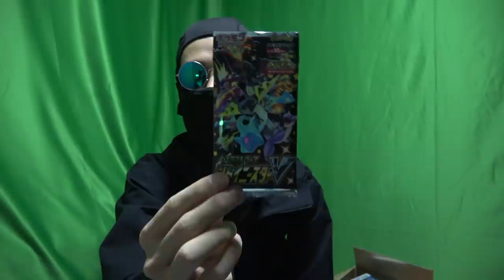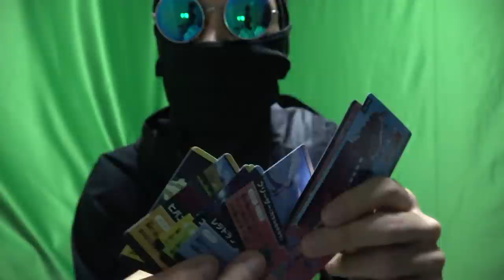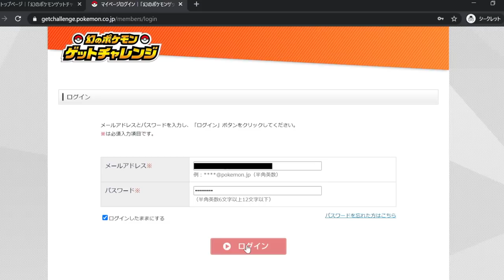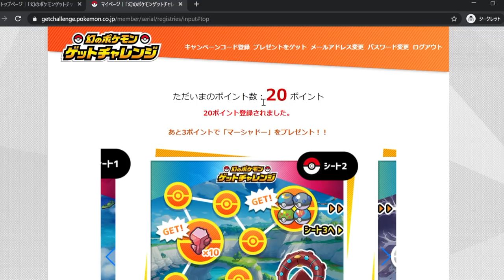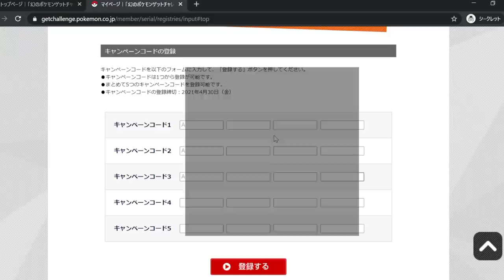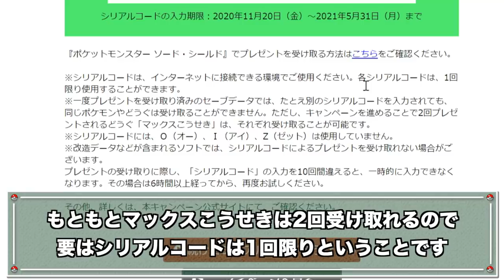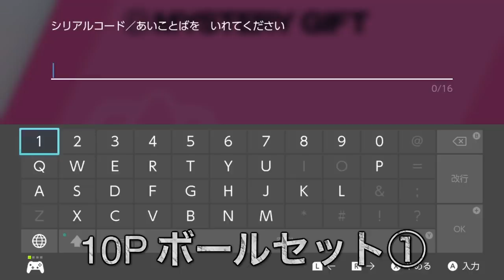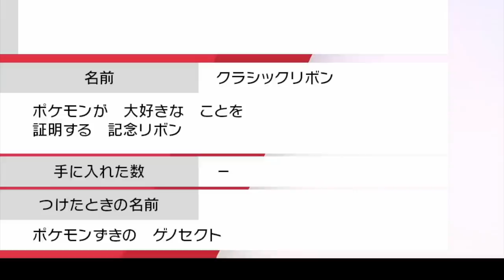【期間限定】ボルケニオン・ゲノセクト・マーシャドーの激レア配布解禁！オシャボも大量の『幻のポケモンゲットチャレンジ』がヤバすぎ！【冠の雪原/ポケモン剣盾有料DLC】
※実写の部分は、まだ音声が上手く調節できなくて聞き苦しいかもしれません。今後改善いたします。

朝5時に買い出し行ってすぐ撮影して超高速で編集したのに、あげるまでに約12時間かかりました…。

大したことしていない動画なのに、仕事が遅くてすみません…。

でも今回のはガチで興奮するキャンペーンですので、皆さんもぜひやってみてください！

▼目次
0:00 今回のテーマ
0:10 キャンペーンの詳細
0:28 効率の良いポイントの集め方
1:11 買い出しが苦しかった
1:56 実際に買ったもの
2:57 キャンペーンコードの正体
4:58 キャンペーンコード入力
8:33 オシャボなどアイテムの受け取り
10:31 幻ポケモンの受け取り
11:48 幻ポケモンのステータスチェック
15:00 幻ポケモンと遊ぶ
15:26 まとめ

▼ED曲提供
バーチャル○チンポッティ